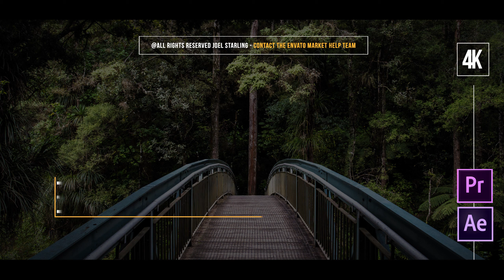Lower Thirds - After Effects Template Videohive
21 Unique original Lower Thirds & Titles
540p, 720p, 1080p (1920×1080), 2K and 4K (3840×2160) resolutions
Updated for Universal Expressions
16:9 Square Pixels
Compatible with After Effects CS5, CS5.5, CS6 and CC
Easily to customize color with color control
Video tutorial included (HD)
Easy to customize project
Well organized
Used font Bebas Neue and music Inspiration, not included in project.